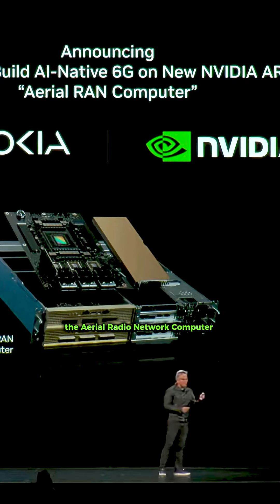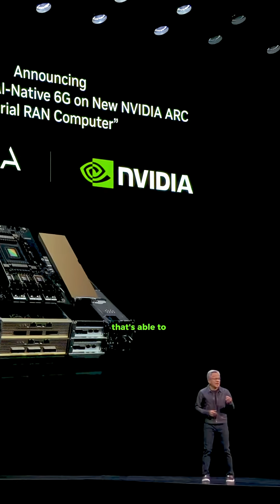Jensen Huang Just Announced NVIDIA’s 6G Power Play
The next revolution in computing isn’t on your desk, it’s in the air.

At the latest NVIDIA GTC Keynote, Jensen Huang announced NVIDIA ARC: the world’s first software-defined, programmable computer that can communicate wirelessly and perform AI processing at the same time.

Partnering with Nokia, @NVIDIA  is positioning itself at the center of a $3 trillion telecommunications revolution, building the foundation for 6G networks powered by accelerated computing.

This isn’t just a new chip. It’s the merging of AI and connectivity.